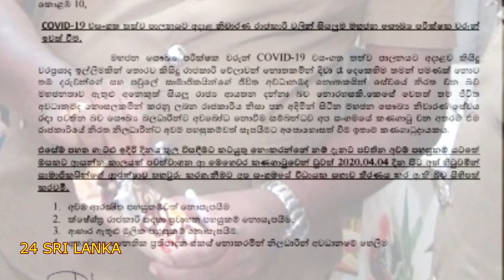ම.සෞ.ප. වරුන් රාජකාරියෙන් ඉවත් වෙයි ? PHI's to leave the duties.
ඉල්ලීම් හතරක් ඉදිරිපත් කරමින් ඒවා ඉදිරි දිනය තුළ විසඳුනේ නැතිනම් කොරෝනා මර්දන රාජකාරි වලින් ඉවත් වන බව මහජන පරීක්ෂකවරුන්ගේ සංගමය, සෞඛ්‍ය අමාත්‍යාංශයේ ලේකම් වෙත දන්වා තිබෙනවා. PHI association has informed the secretary to the Health ministry by a letter, that they will leave the essential duties, otherwise they would not be provided necessary facilities, within the next day.